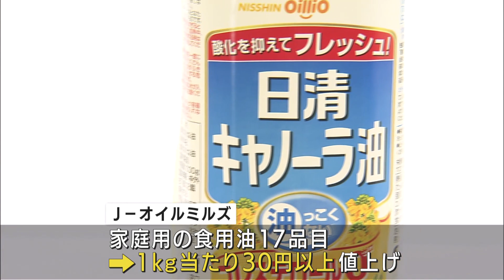食品油が軒並み値上げ 6月にも予定 家計に響く！(2021年3月31日)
家庭向けの食用油がそろって値上げです。

　「J－オイルミルズ」は「AJINOMOTOさらさらキャノーラ油」など家庭用の17品目を来月1日に出荷する分から1キロあたり30円以上値上げします。

　また、「日清オイリオグループ」も家庭用の「日清キャノーラ油」など23品目を1キロあたり20円以上値上げします。

　食用油大手ではすでに「昭和産業」が「キャノーラ油」など6品目を今月から値上げしています。

　値上げの背景には原料となる大豆や菜種の価格上昇などがあります。

　原料の価格上昇が収まらないことから、3社は6月にもさらに値上げするとしています。